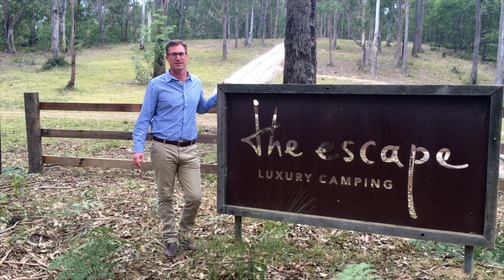The Escape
Stunning 40 acres of riverfront bush on the NSW South Coast that is home to a luxury camping resort. Pristine, peaceful and luxurious. Get away from it all and create your own lifestyle business.